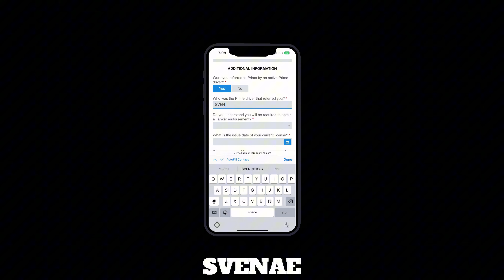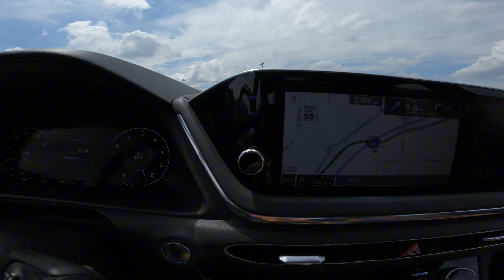Trucking To 📍 Gas City, Indiana With My Friend Shawn | Prime INC. | We Went To Chicago Cloudgate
Hey everyone and welcome to another video, we took a load with a good friend of mine Shawn to the same Walmart Distribution. I didn’t record in the morning since we were very tired and all we wanted to do was back into the door and head straight to sleep. The next day we were in Minooka with the wife and kids we rented a car and went to Chicago downtown exploring since we never been. After that we went to a Lithuanian food store got some delicious authentic dishes and we enjoyed it, before heading back to the truck we stopped at the Filipino sea food city and god snacks bbq dessert and that was good for a few days to eat and enjoy. I know the video was all over the place but I hope you all still enjoy this one 😀 catch you all soon in the upcoming ones! Bye for now ✌️

Recorded with: Go Pro 10
Pickup: Goodlettsville, Tennessee
Deliver: Gas City, Indiana
Company: Prime Inc.
Driver Code: SVENAE